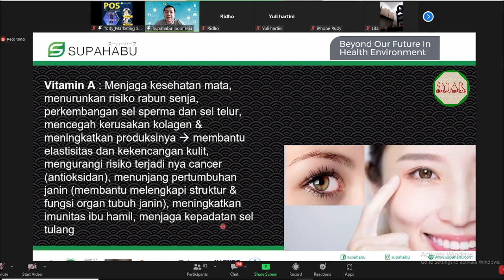MANFAAT VITAMIN A UNTUK KESEHATAN | dr. Oscar Supahabu